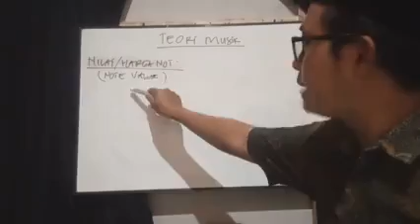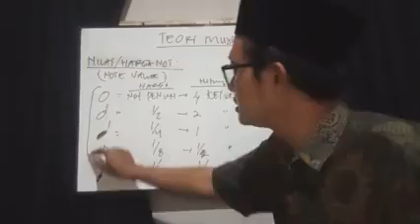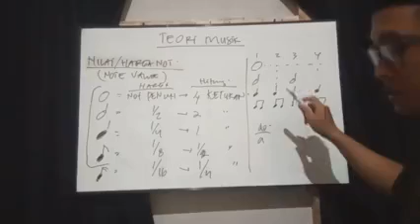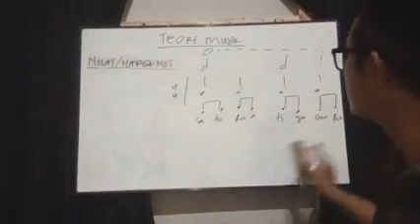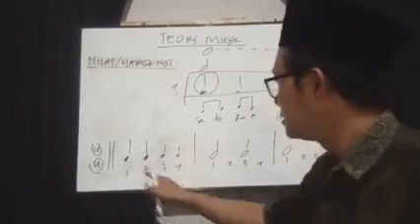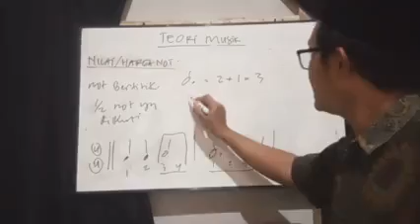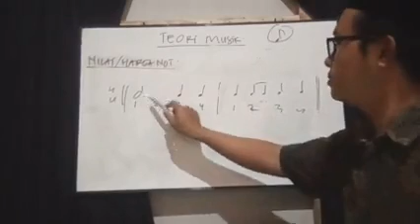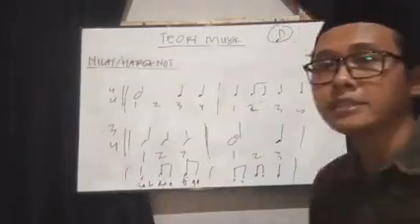NGAJI MUSIK: Nilai (Harga) Not